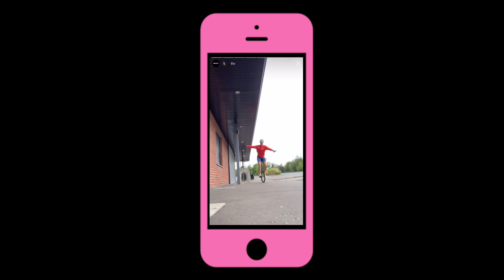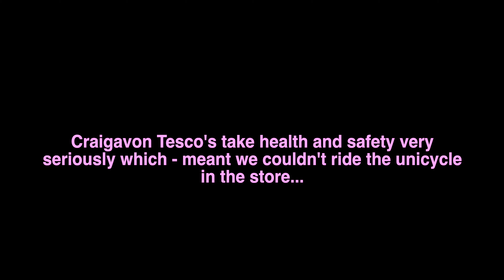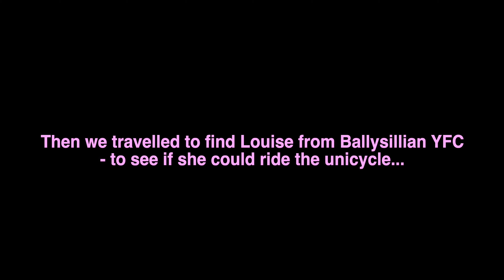EPISODE 2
The Against The Odds Story Continues in Craigavon & Lisburn...